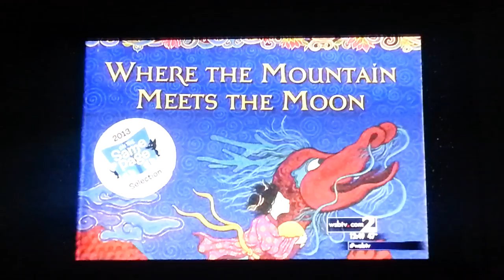The GLOBE Academy on Ch. 2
Language immersion elementary school in Dekalb County, GA